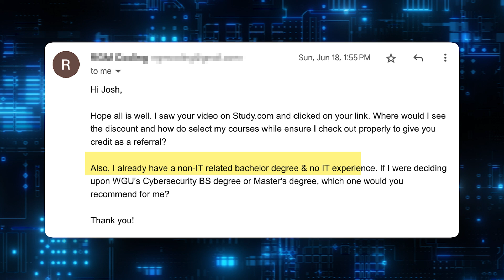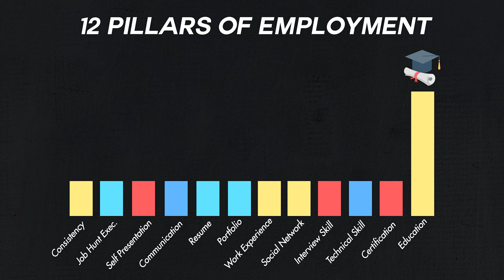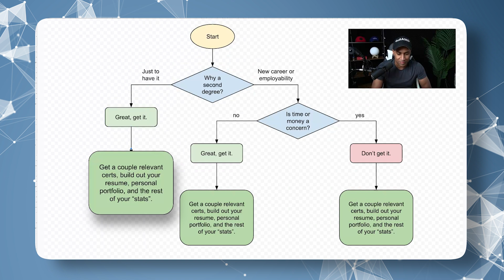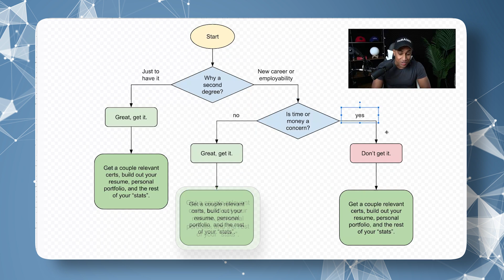Double Bachelor's in Tech is LIKELY a Waste of Time (and $$$)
🔒 Hands-On Cybersecurity Course + INTERNSHIP 🔒

I discuss why I believe getting a double bachelor’s degree is a waste of time and money as well as ways to optimize your efforts when breaking into IT or Cybersecurity.

Video Timestamps:
00:00 Intro
00:54 Evaluating Personal Attributes Over Degrees
02:24 Guidance Flowchart
03:20 Conclusion

Should You Get a Second Bachelor's Degree for IT or Cybersecurity? 🎓🖥️

Considering a second bachelor's degree to break into IT or Cybersecurity? As someone with two bachelor's degrees and extensive experience in the industry, I'm here to give you the scoop. Dive deep with me to understand the pros, cons, and the opportunity costs associated with pursuing another degree.

In this video, we'll cover:

The Value of a Second Degree: Understand the real benefits and potential drawbacks.
The Opportunity Cost: Could your time, energy, and money be better spent elsewhere?
The Reality of the Tech Industry: Do employers really care about your degree, or is there something else they value more?
Alternative Routes: Exploring certifications, personal portfolios, and other strategies to enhance your employability.
Decision-Making Flowchart: A step-by-step guide to help you decide if another bachelor's degree is right for you.
Whether you're looking to shift careers, boost your employability, or simply pursue a passion, this video will provide you with a comprehensive perspective to make an informed decision. Remember, it's not just about the degree; it's about building a holistic profile that employers find irresistible.